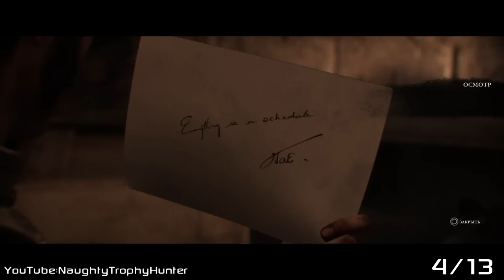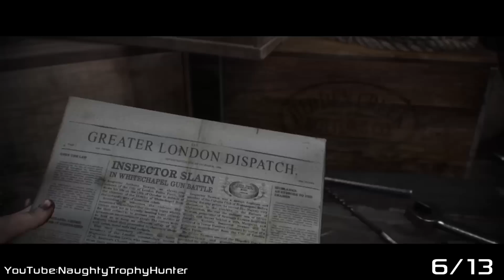The Order: 1886 - Инспектор первого класса / Inspector First Class Trophy / Глава: 9 - Непростой...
Для желающих помочь каналу материально:
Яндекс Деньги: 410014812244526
Заранее огромное спасибо тем, кто решится, буду рад! :)
Игра: The Order: 1886.
Трофей: Инспектор первого класса / Inspector First Class Trophy.
Описание: Найдите все предметы, которые можно осмотреть.